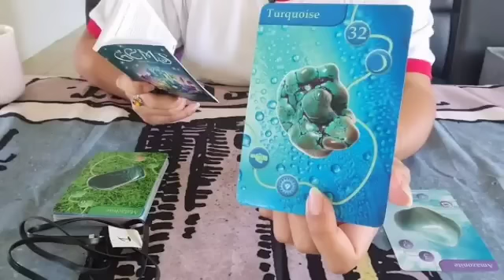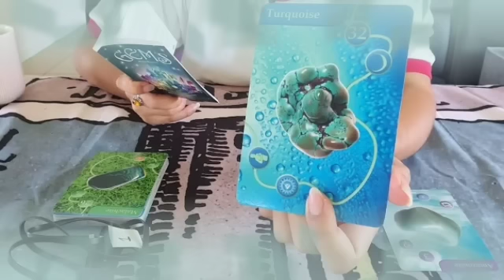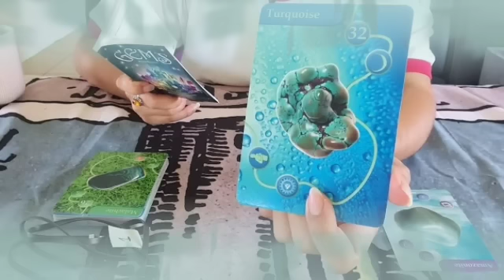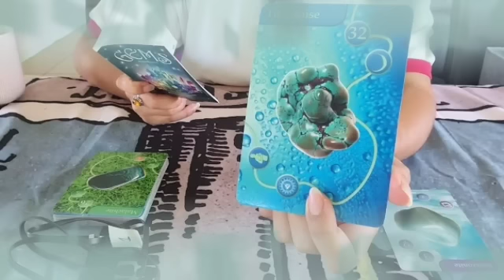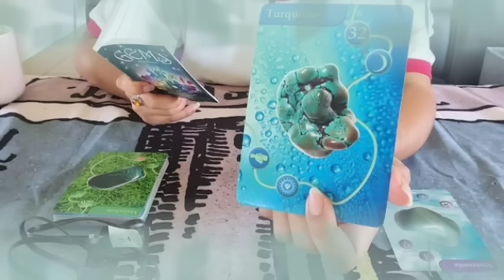برج الدلو ♒ مفاجئة خيالية يحضرها لك شريك في سرية تامة🤭حقولك بس اكتم خبر🙏